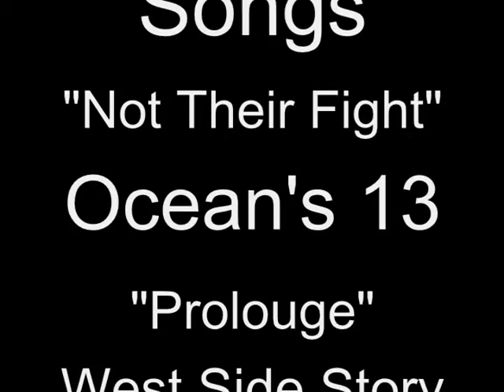San tan story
The award-winning video from my singles branch, and R&R Productions presents San Tan Story. A spoof off of the movie 'West Side Story'. Its a story where the gang 'the sans' are at a dance when the rival gang 'the tans' show up. There's romance, fighting, and as always a special little treat at the end of the credits. Hope you enjoys. This video just won an LDS young single adult academy awards for 'Best Action Sequence' and 'Best Picture'

Sorry about no sound everyone. Check out this video with the sound on this

thx!